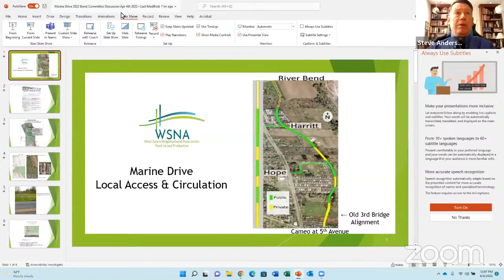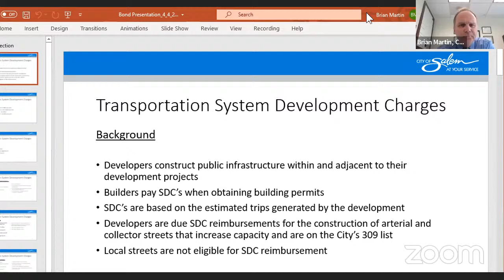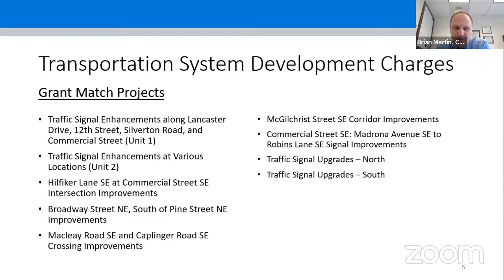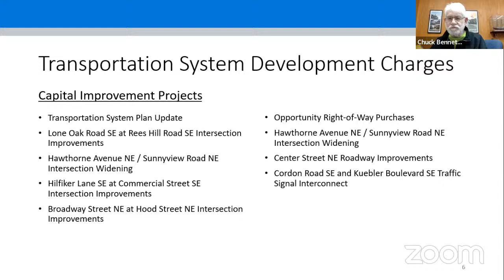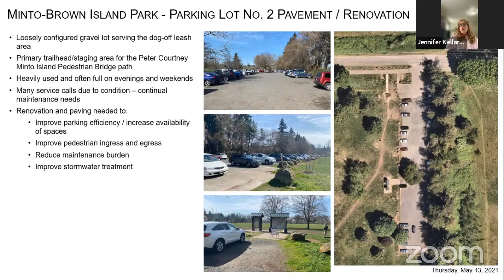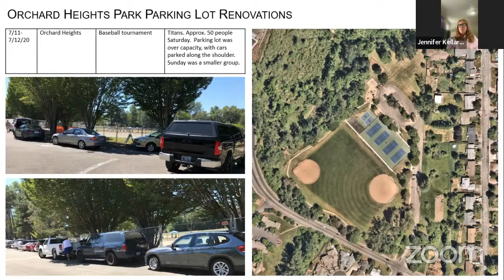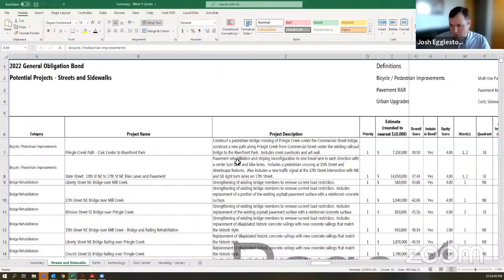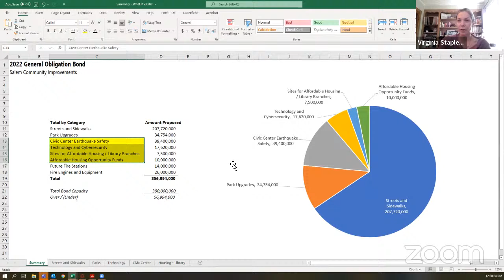Infrastructure Bond Engagement Steering Committee